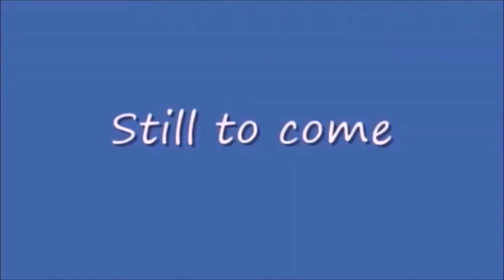Monday Night Mayhem 432